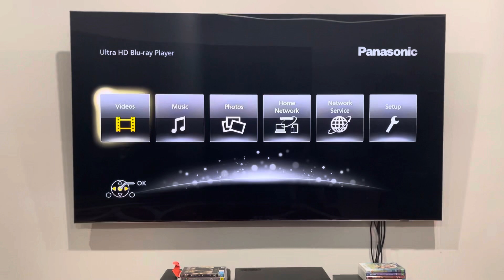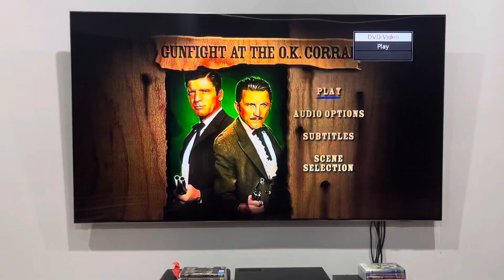Opening to Gunfight at the O.K. Corral (2006) Australian DVD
I've got nothing much that I can say about this DVD opening, but here's the order:

1. Paramount DVD logo
2. Language selection
3. Warning screen
4. DVD menu
5. A Paramount Picture in VistaVision
That's all.

Gunfight at the O.K. Corral was produced and released by Paramount Pictures.

PLEASE READ THE RULES IN THE DESCRIPTION BEFORE COMMENTING:
2. Do NOT comment using bad/rude/inappropriate words (e.g. F***)!
3. Do NOT call me by my real name or tell me where my suburb is!
4. Do NOT go off-topic in the comments of one of my videos (like pester me about those)!
5. Do NOT send me requests to do the openings or menu walkthroughs to things that don't exist or I don't have!
6. Do NOT send me requests for and ask me questions in future Do you have this VHS/DVD/Blu-Ray/4K Ultra HD? videos or in Format Reviews (even though I do it randomly)!
7. Do NOT send me requests to react to such s*** that I've already reacted to in the past or movie trailers that I don't care much about, do NOT like or HATE!
8. Do NOT ask me to buy things that I've already got, don't care much about, do NOT like or HATE!
9. Do NOT send me links to and copy my opinions on movies or TV shows that I don't care about, do NOT like or HATE!
10. Do NOT say all the actors' names for each movie opening!
11. Do NOT ask me to buy things in future reaction videos!
12. Do NOT send me requests for anymore Logo Acapella's or Recipe Cookbook's because THEY HAVE BEEN DISCONTINUED!
13. Do NOT comment in Spanish, French, German or any other language!
14. Do NOT ask me to get any VHS's or DVD's of other ABC for Kids franchises or Hi-5 because I DON'T WATCH THEM ANYMORE!
15. Do NOT send me requests for anything else that I did in the past!
16. Do NOT ask me to buy a new copy of a DVD that I already threw out!
18. Do NOT send me requests to do VHS/DVD/Blu-Ray/4K Ultra HD closings to a random movie/TV show because IT'S GONNA BE A WASTE OF TIME!